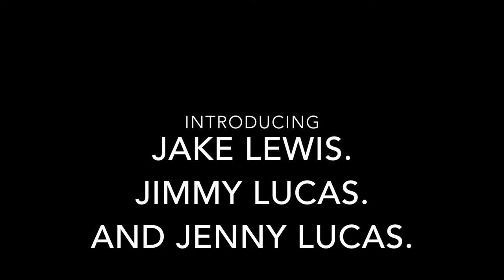The Panda Bear Movie HD Trailer 1 2020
So Guys The Panda Bear Movie Is Coming To Youtube This April.